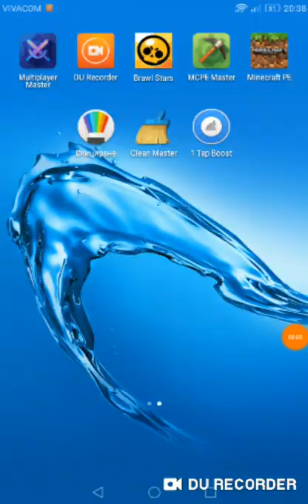Creative World - Minecraft ep. 2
Abonirai se ako ne si
Like and coment 😇😇😇